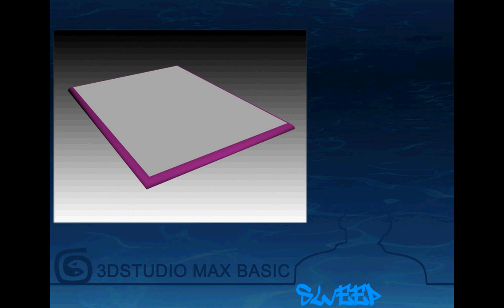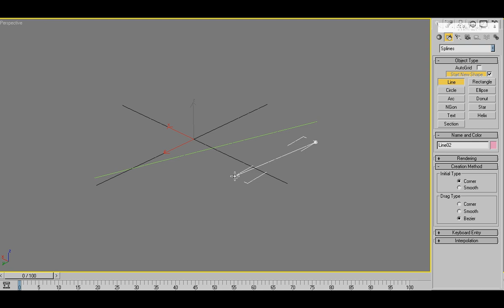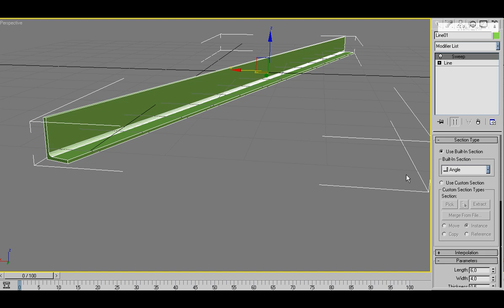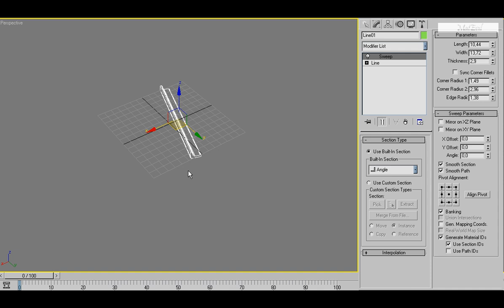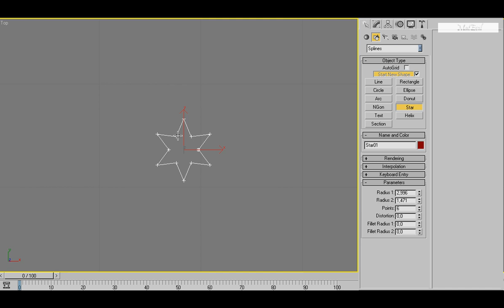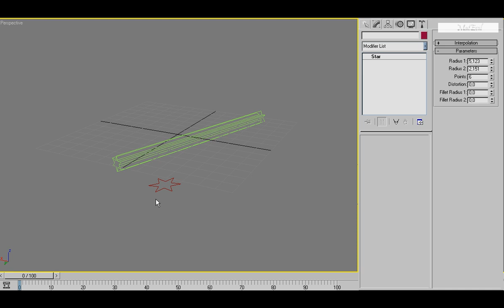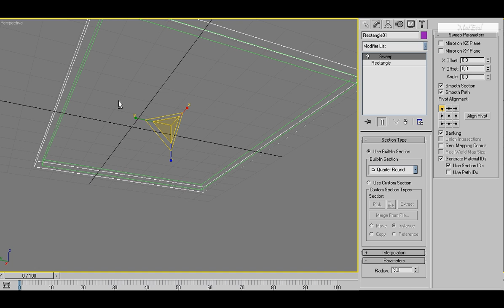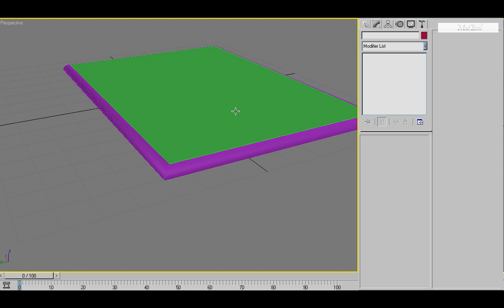Video corso 3D Studio Max 8 _13 3DS Max utilizzare lo Sweep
Video corso 3D Studio Max 8 gratuito free

Video corso gratuito di 3D Studio Max 8 ritrovato in un vecchio backup, ho deciso di condividerlo senza alcuna pretesa, spero sia di aiuto a qualcuno. Ovviamente alcuni concetti oggi sono superati e quindi consiglio di prendere con le molle i video, ma di implementarli con altre forme di studio come per esempio video corsi online a pagamento.